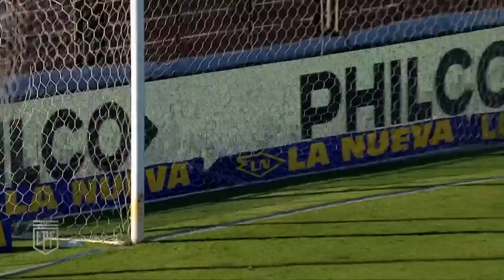Copa de la Liga | Fecha 1 | resumen de Platense - Sarmiento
Platense y Sarmiento empataron 1-1 en el Interzonal de la Fecha1 de la CopaDeLaLiga 🏆
⚽️ Alanís puso en ventaja al Verde pero Zeineddin anotó la igualdad en el Calamar.